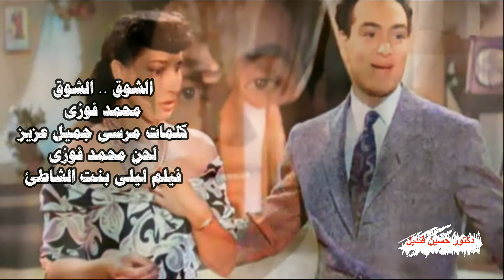أغنية الشوق .. الشوق لمحمد فوزى من الحانه وكلمات مرسى جميل عزيز (فيلم ليلى بنت الشاطئ )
شوق  ...  الشوق
الشوق.. الشوق الشوق
حيرني.. الشوق الشوق
سهرني.. الشوق الشوق
ليه بس يا قلبي تبص لفوق
بصيت على مهلي
ومشيت على مهلي
يمكن تشاورلي.. يمكن تندهلي
ضحكتلي الحلوة من ورا شباكها
وعينيها قالتلي حاسب من أهلي
وكواني الشوق وضناني الشوق
أنا ماشي في حالي
ولا واخد بالي
ولوحدي بغني وبقول موالي
أول ما الحلوة فتحت شباكها
فتحت باب قلبي للشوق طوالي
وعرفت الشوق وليالي الشوق
مرسى جميل عزيز
لحن محمد فوزى
غناء محمد فوزى
فيلم ليلى بنت الشاطئ